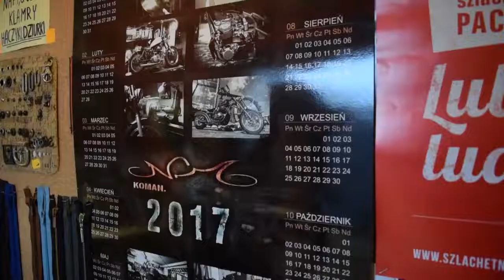Usługi szewskie i kaletnicze „U Jerzego” nagrodzone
Jest nam niezmiernie miło poinformować, że tegorocznym laureatem i finalistą Małopolskiej Nagrody Rynku Pracy 2022 w kategorii "Mikro Firma za rogiem 2022" został zgłoszony przez nas przedsiębiorca Jerzy Kamiński Usługi szewskie i kaletnicze "U Jerzego".